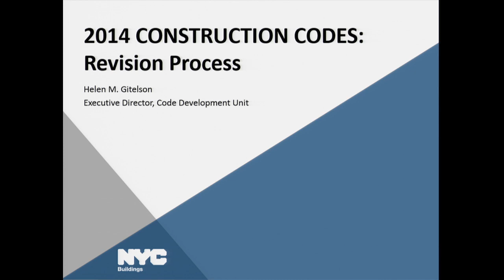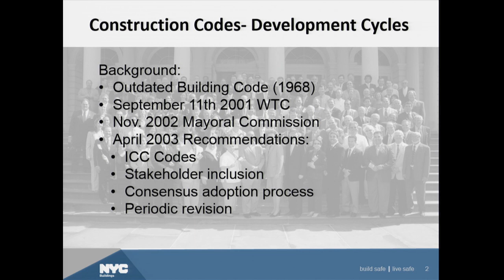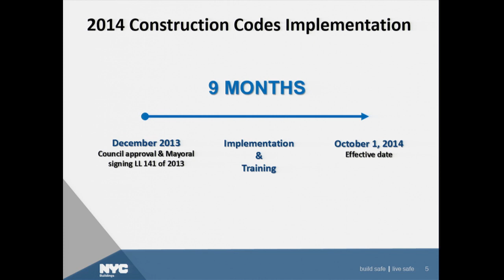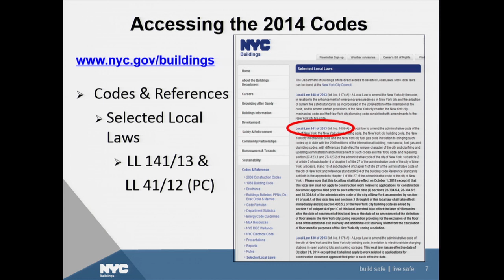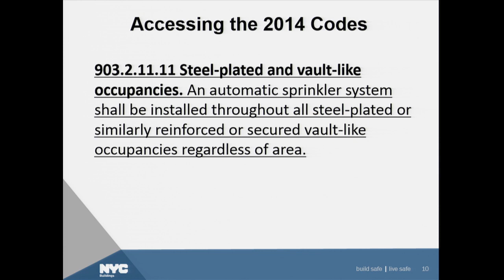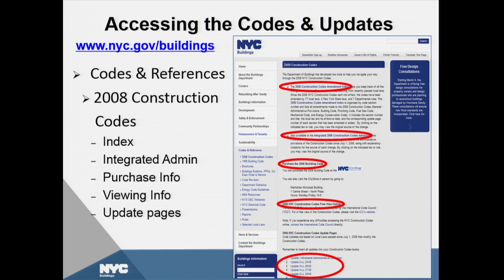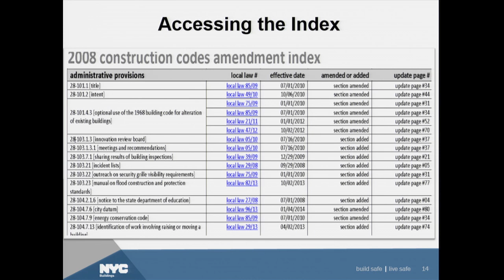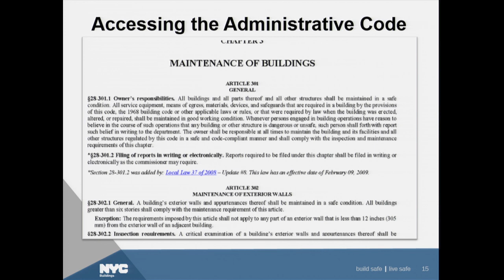2014 Codes Revision Process Helen Gitelson